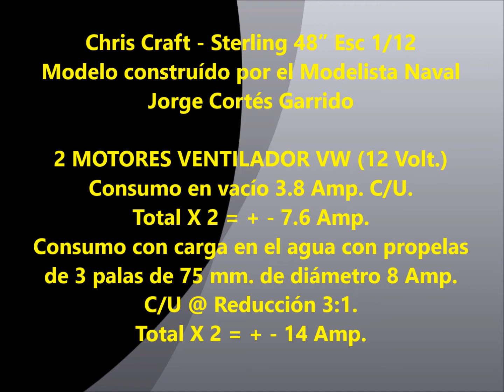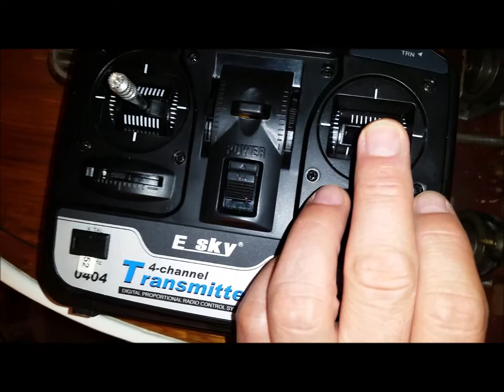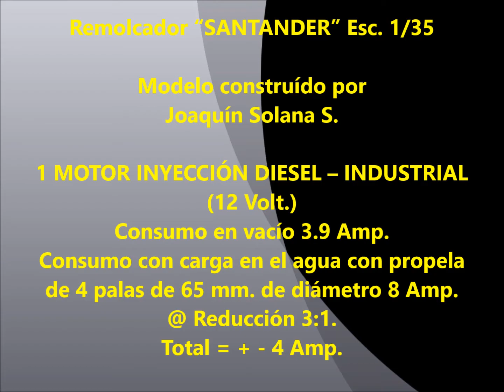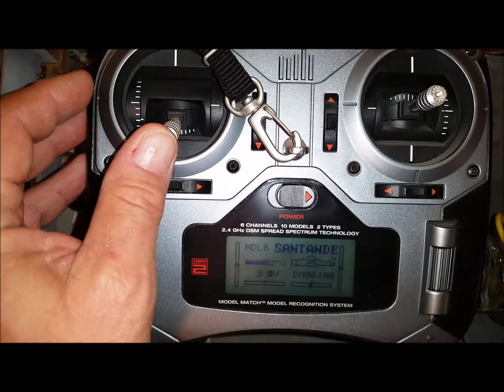Pruebas de amperaje, MODELISMO NAVAL